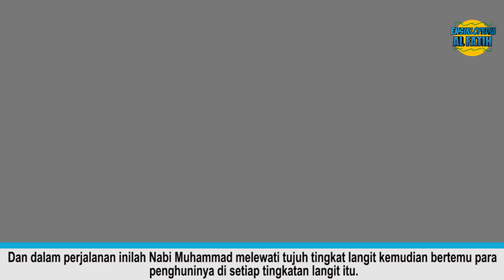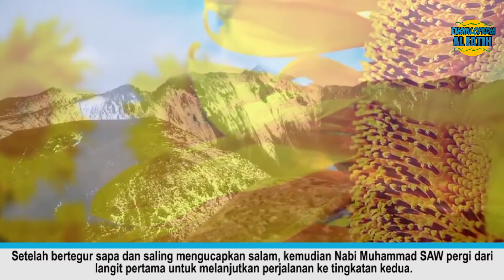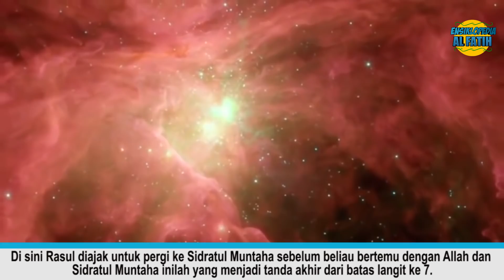BANYAK YANG BELUM TAHU ! Inilah Para Penghuni Langit 1 Sampai Langit 7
Peristiwa Isra Mi’raj merupakan peristiwa agung dan penting di dalam kehidupan Nabi Muhammad SAW. Saat itu Nabi ditemani dengan malaikat Jibril mengalami perjalanan dari Mekkah sampai ke Baitul Maqdis. Dan pada peristiwa Isra Mi’raj ini, Nabi bertemu dengan Allah Subhanahu wata'ala dan mendapatkan perintah dari Sang Pencipta untuk menjalankan shalat 5 waktu setiap harinya.

Ketika perjalanan mulia tersebut, Nabi mengendarai hewan bersayap serta berukuran besar, badannya bahkan melebihi keledai, berwarna putih dan panjang. Hewan ini disebut sebagai Buraaq dan satu langkahnya mampu menempuh jarak amat jauh dalam sekejap sampai sejuta mata memandang. Dan dalam perjalanan inilah Nabi Muhammad melewati tujuh tingkat langit kemudian bertemu para penghuninya di setiap tingkatan langit itu. Inilah para penghuni langit ke 1 hingga ke 7.